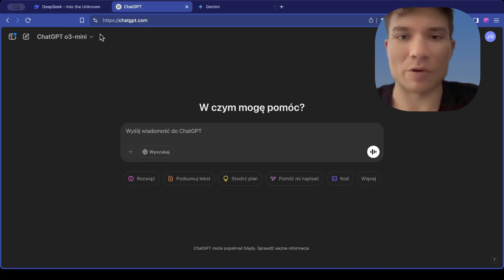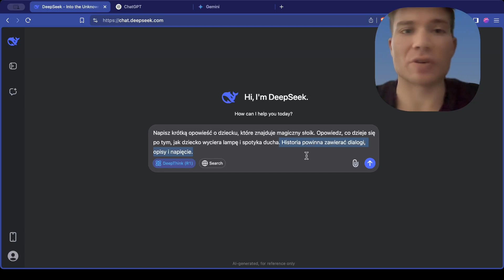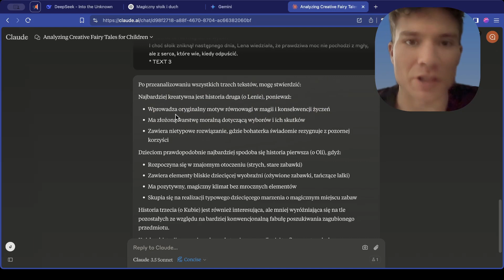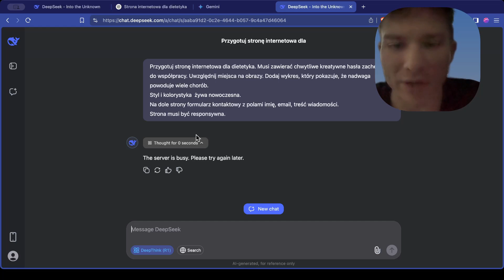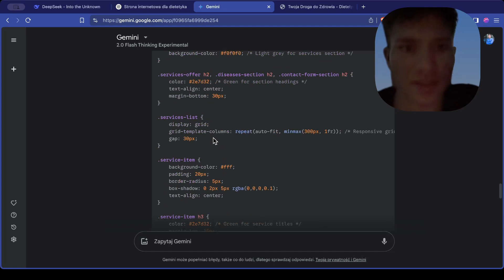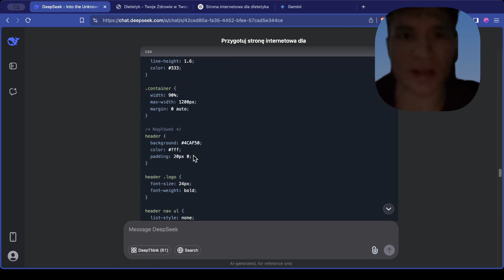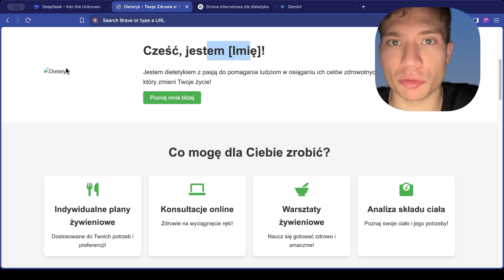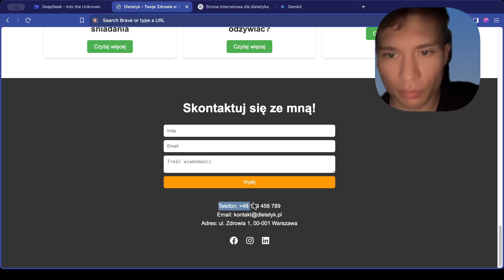Myślące AI - który czat jest najlepszy? ChatGPT vs DeepSeek vs Gemini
Który czat AI jest najlepszy? - Tym razem porównamy MYŚLĄCE AI, czyli deep reasoning AI. ChatGPT vs DeepSeek vs Gemini.
🔵 Okiełznaj AI - Odbierz lekcję z kursu ZA DARMO!